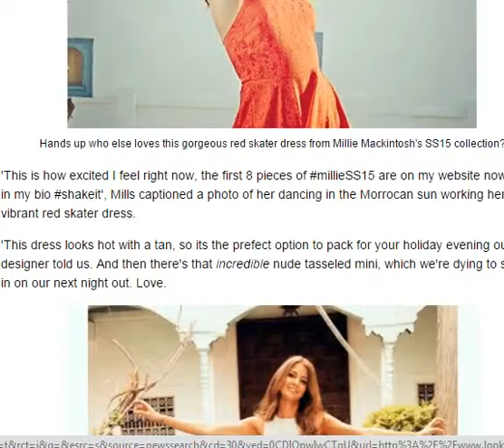Why We're Loving Millie Mackintosh's SS15 Drop